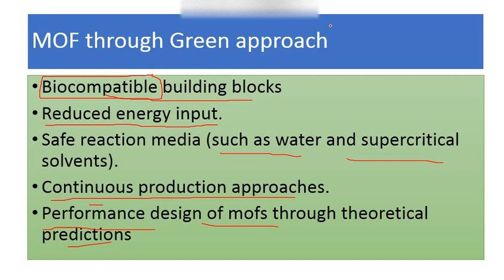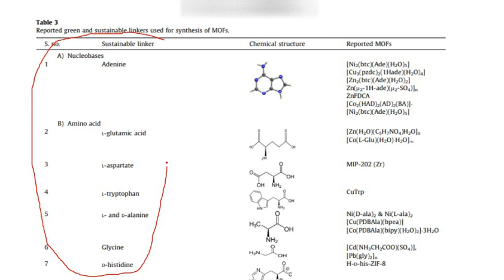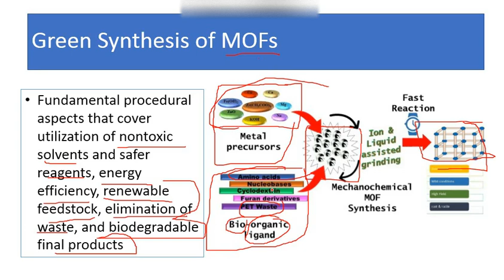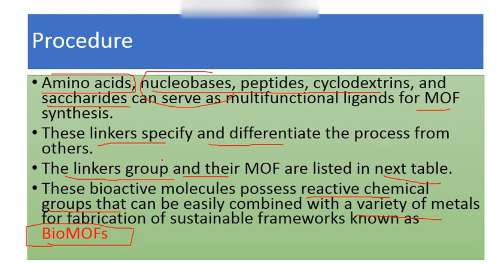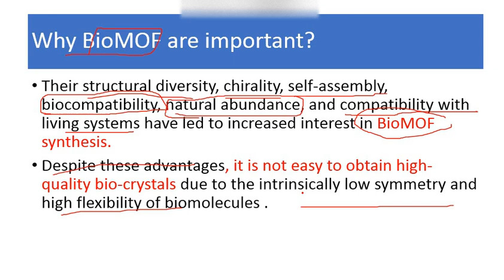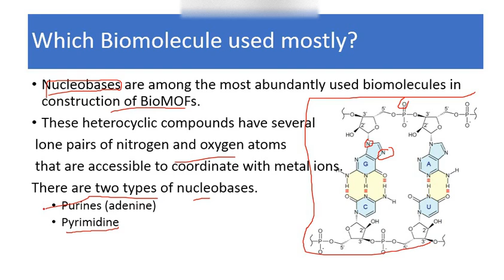Green Synthesis of metal organic framework|MOFs through Green synthesis|BioMOFs and bio-organic link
In this video, we shall discuss about the green synthesis of metal organic framework.